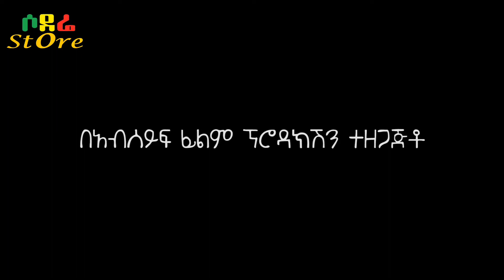የራስ እውነት የሶደሬ ፊልምSubscribe to get the latest Ethiopian news, Amharic daily news, and analysis.